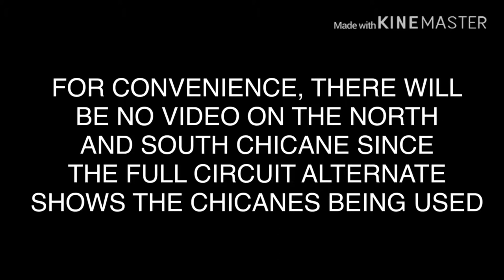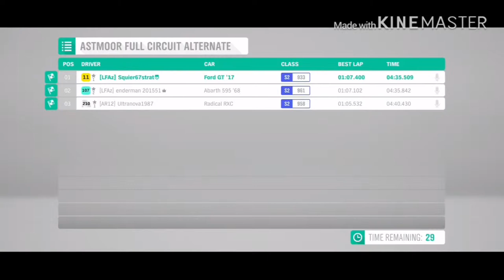Forza Horizon 4: Astmoor Full Circuit Alternate (CUSTOM TRACK)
This is 1 of the 4 custom tracks I made in the Astmoor Heritage Circuit in Forza Horizon 4. This is the Full Circuit Alternate

NOTE: South and North Chicane is the second and third custom track I made but since the full circuit alternate covers both chicanes, I decided not to make a video on the individual chicanes as they are

1.  Foul language
2.  Spam
3.  Bullying to other individuals
4.  Racism and sexism. (No sex jokes)